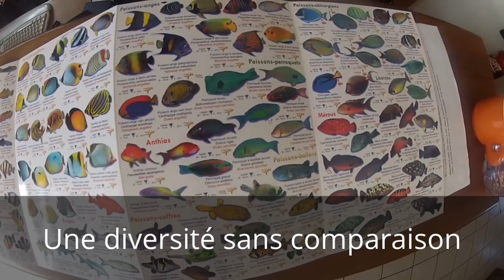Le "Snorkeling", ou palmes, masque et tuba, avec l'Excelsus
Une découverte du monde sous marin réunionnais pour tout le monde.